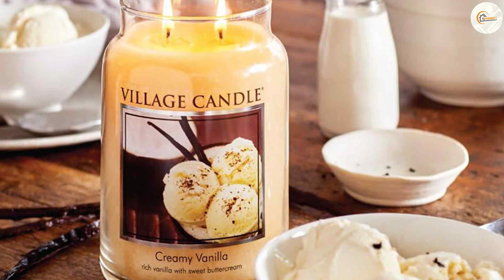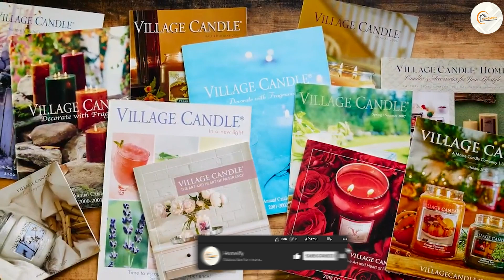Village Candle vs Yankee Candle | Which Scented Candle Brand Wins?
Village Candle:

Yankee Candle:

In this candle comparison, we put Village Candle and Yankee Candle head-to-head to help you find the perfect scented candle for your home. Discover the differences in fragrance, burn time, and more, so you can make an informed choice.